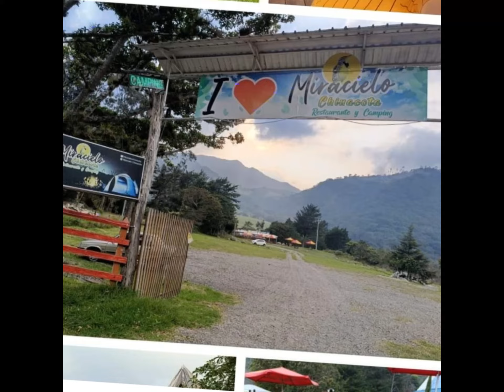Unos De Los Mejores Lugares Para Visitar En Chinacota Norte De Santander